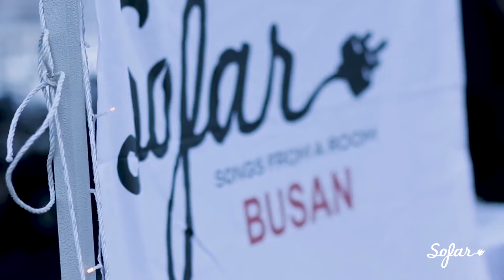SIDECAR - Dizzy Dance | Sofar Busan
SIDECAR performing "Dizzy Dance" at Sofar Busan on August 25th

Artist: SIDECAR